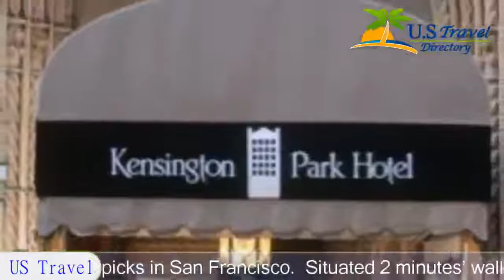Kensington Park Hotel - A Personality Hotel, San Francisco Hotels - California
Kensington Park Hotel - A Personality Hotel 3 Stars San Francisco, California Within US Travel Directory Stay in the heart of San Francisco One of our top picks in San Francisco.  Situated 2 minutes’ walk from Union Square and a classic Cable Car stop, this San rancisco hotel is in the heart of downtown San Francisco shops, galleries and restaurants. All elegant rooms offer free Wi-Fi.
Styled in white fine linens, each room features black out drapes, mahogany furnishings and a light-up mirror at Kensington Park Hotel. A flat-screen cable TV and free spa toiletries in the en suite bathroom are offered. A spacious desk and coffee-making facilities are also provided.

The Grand Lobby reception offers sherry pours each evening for guests at Kensington Park Hotel San Francisco. Dry cleaning services are offered to all guests. A business centre and access to a nearby fitness centre is also provided. Designed in ocean-inspired details, The Farallon Restaurant features coastal cuisine and spacious booths for dining pleasure. Guests can marvel at custom shiny shell imprints in the architecture and blue tile artistry throughout. Fishermans Wharf is a 25 minutes’ Cable Car ride away. The Ferry Building shops, restaurants and ferries to Sausalito and Tiburon is just 1.6 km away from Kensington Park Hotel.
Hotel Location :
 Kensington Park Hotel - A Personality Hotel, 450 Post Street CA 94102, USA
Booking Now: